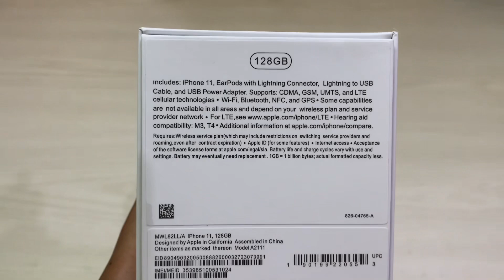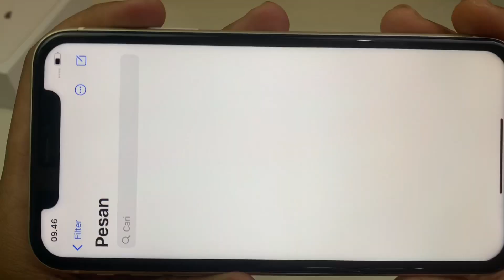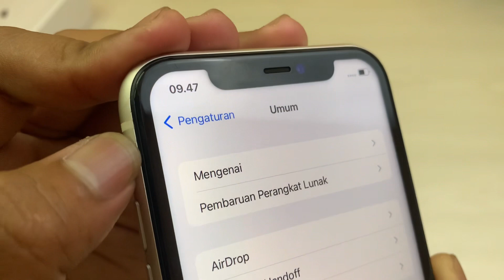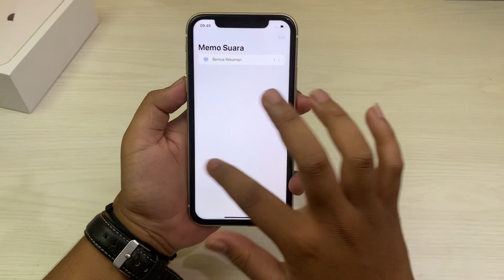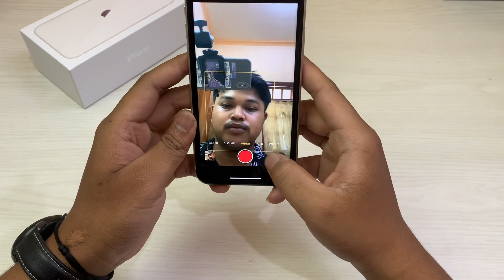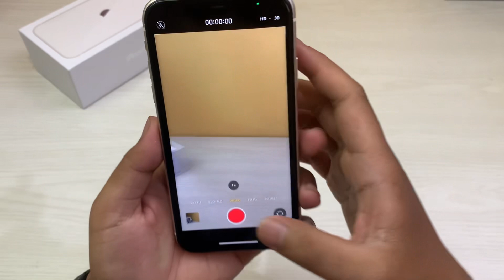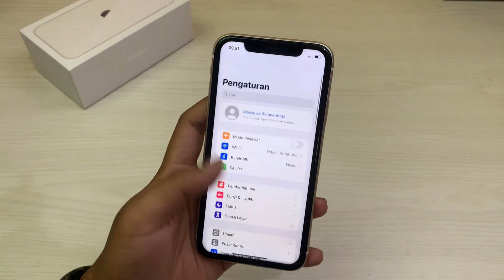Unboxing iPhone 11 ex inter 5jutaan‼️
Unboxing iPhone 11 128 5jutaan, nominus sesuai yang divideo.